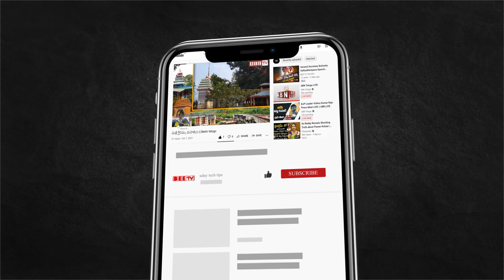నేత్రానందంగా అహోబిలేశుడి బ్రహ్మోత్సవాలు || Bee Tv Telugu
Brahmotsavalu of Ahobileshudi as Netranandanga